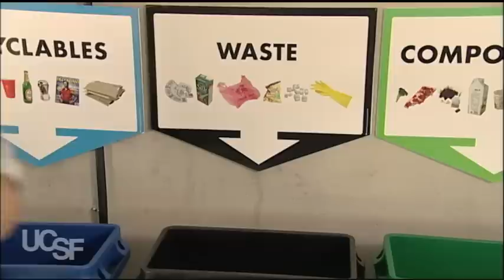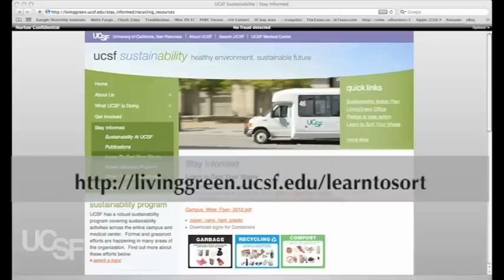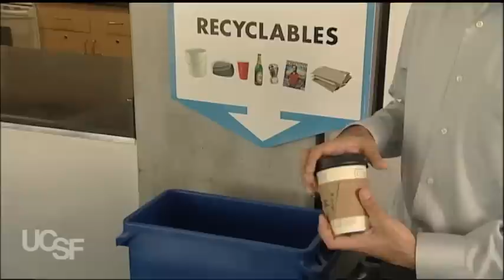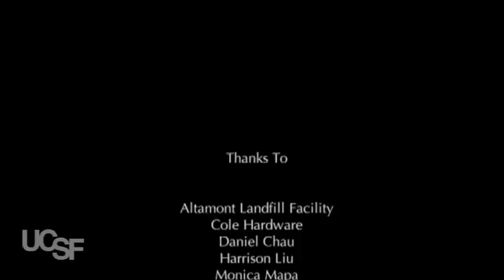How to Pick the Right Bin for Recycling, Composting and Disposing at UCSF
UCSF has a robust environmental sustainability program covering activities across the entire campus and medical center.  Formal and grassroot efforts are happening in many areas of the University, from offering sustainable foods at campus Farmers' Market to promoting transportation alternatives to and from and between UCSF sites. One of UCSF's ambitious goals is to achieve zero waste by 2020, which means UCSF employees and students will have to recycle, compost and reuse everything. This informational video explains what items should be placed in the recycling, compost and trash bins at UCSF. Note that different communities have different rules on sorting materials into the right bins.